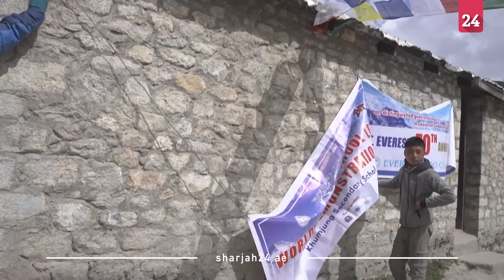كومجونج تحتفل بالذكرى الـ 70 لوصول أول إنسان لقمة إيفرست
يعد كل من النيوزيلندي، السير "إدموند هيلاري"، والنيبالي "تينزينج نورجاي شيربا"، أول الذين وصلوا إلى قمة إيفرست في 29 مايو 1953، وقد خلدت البعثة "البريطانية" الرجلين، وغيرت رياضة تسلق الجبال، وفي عام 1961، أسس السير هيلاري مدرسة "كومجونج" الثانوية، على بعد عشرة أميال من معسكر قاعدة إيفرست، واليوم يستعد طلاب المدرسة للاحتفال بالذكرى السبعين للحدث التاريخي، ويتسلق مئات السياح سنوياً القمة التي يبلغ ارتفاعها 8849 متراً، مما يثير مخاوف بشأن التلوث والازدحام.